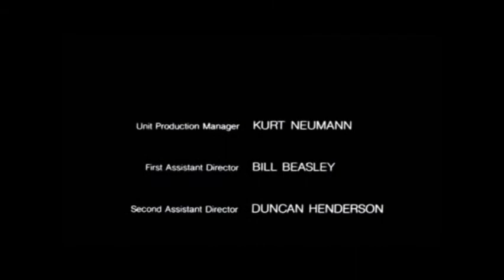The Star Chamber - in 5 seconds.